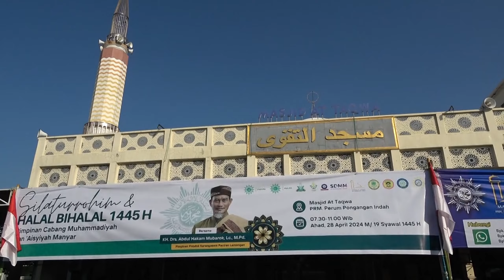[Part 2] Sambutan di Silaturrahim dan Halal Bihalal PCM Manyar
[Part 2] Pengajian Silaturrahim dan Halal Bihalal PCM Manyar di Masjid Taqwa PRM. Pongangan

Office :
Terakreditasi A

Facebook: SD Muhammadiyah Manyar Gresik